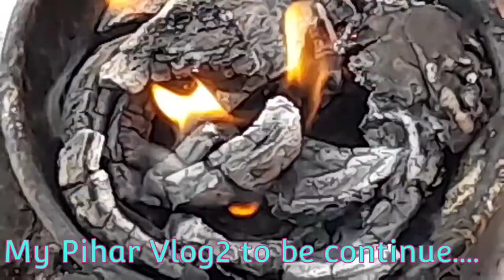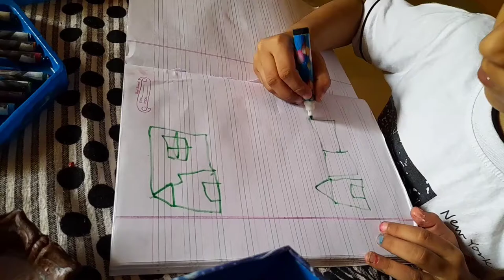My Pihar Vlog2 😊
Hi. Everyone
follow me on👇
Instagram Shardaju